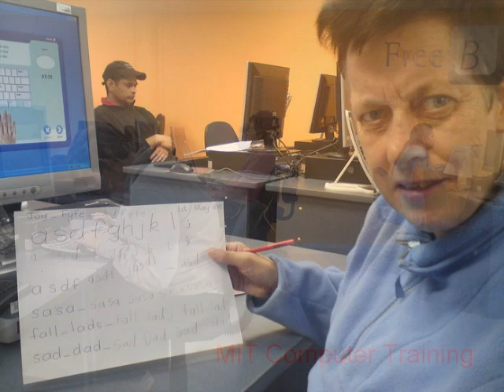Volunteer 4 IHC Joy & Kree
I am a volunteer for IHC. My buddy's name is Joy.
The IHC volunteer programme is about one-to-one friendship in the community. You and the person with the intellectual disability choose how you spend your time. The relationship is one-to-one. This means that you spend time with only one person, so you both to get to know each other.
Go out and have fun, in just the same way as everyone else does.